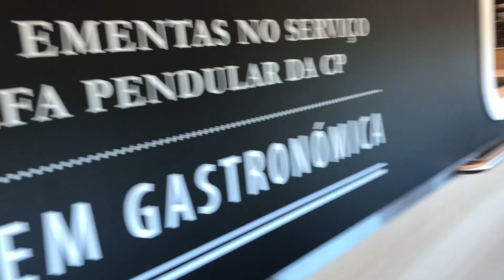January 21, 2021